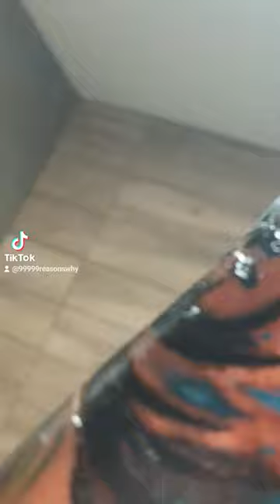Taboo to mainstream, tattoos made it. They've broken the chains of stigmatism & social morals. (1)